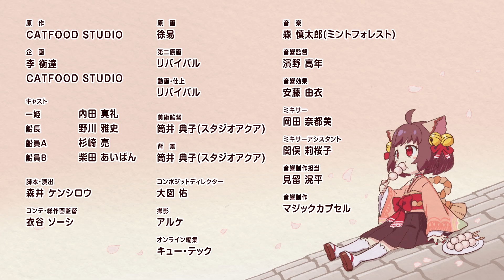【TVアニメ】じゃんたま PONG☆ 【10話】「蟹工船」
TVアニメ「じゃんたま PONG☆」
10話　「蟹工船」

※その他、松竹DVD倶楽部様、Froovie様、Amazon.co.jp様、アニメイト様、ソフマップ様の他、各販売店様でもご予約いただけます。

制作：SCOOTER FILMS
監督：森井ケンシロウ

2022年4月1日から毎週金曜25:50頃～
MBS／TBS系列全国28局ネット
“スーパーアニメイズム”枠おしりにて放送開始！

ブラウザ、iOS&Android、DMM
Ⓒ2019 Soul Games, Inc.